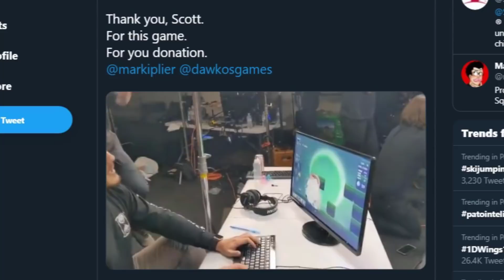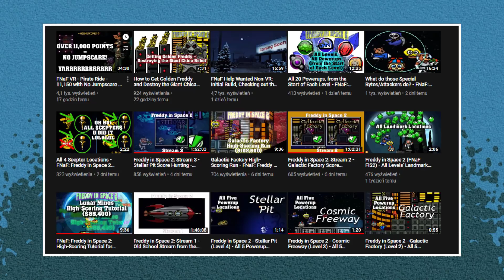Freddy in Space 2 i Charytatywny Stream MatPata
Siema czopaki, jestem Ponguj i zajmuje się FNaFem. Na moim kanale możecie znaleźć teorie, analizy, teasery, nowości, fangame'y. Patrzcie na playlisty i na daty, bo stare filmy są często nieaktualne - tak to bywa w community teorii, że dużo z nich okazuje się niepoprawne. Uwielbiam czytać i komentować wasze komentarze, więc zawsze i wszędzie polecam zostawić komentarz, żebym mógł się jakoś odnieść, czekam na feedback.